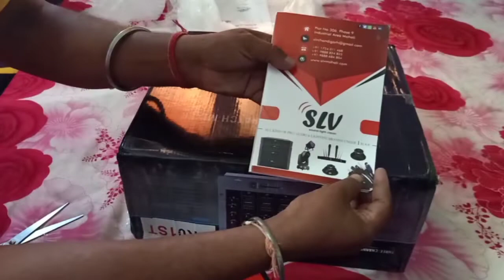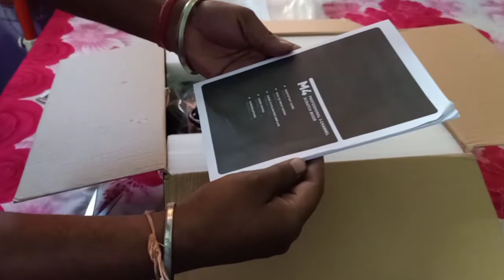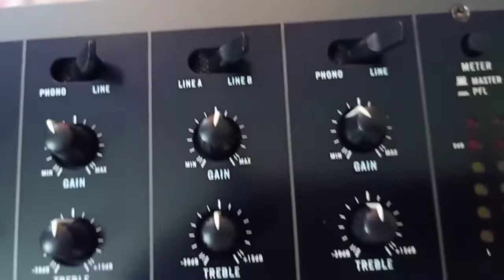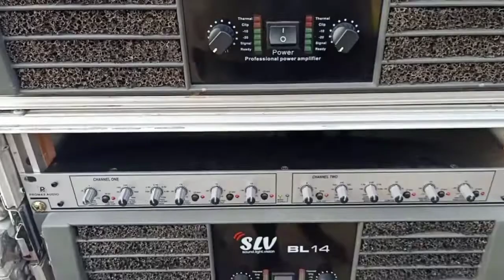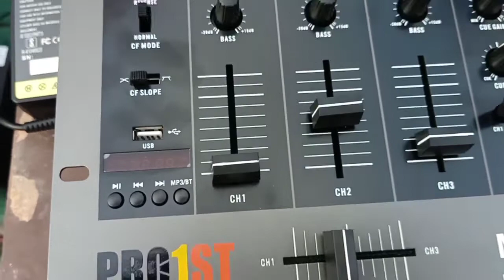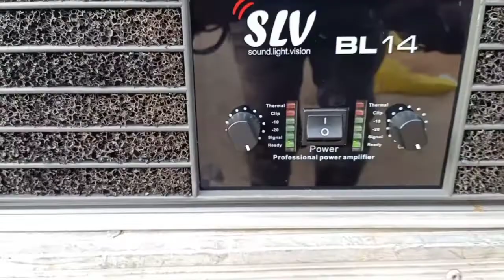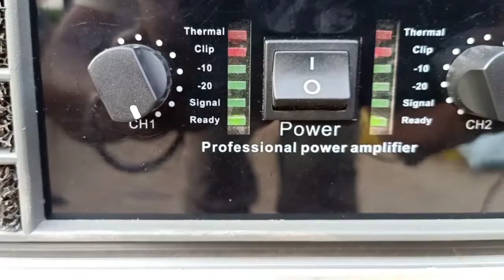SLV BL14 Amplifier and Pro1st M4 Mixer Unboxing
SLV BL14 Amplifier and Pro 1st M4 Mixer Unboxing
Best amplifier SLV BL 14 -7000 Watt,
Best mixer Pro1st M4,
Best amplifier SLV series,

SLV BL14 Amplifier and Pro 1st M4 Mixer Unboxing slvbl14 livesetupbl14 slvamplifire, Best amplifier SLV BL 14 -7000 Watt, Best mixer Pro1st M4, Best amplifier SLV series

SLV BL40 8000 WATT,
BL40 8000 watt
Turbo Audio speaker,